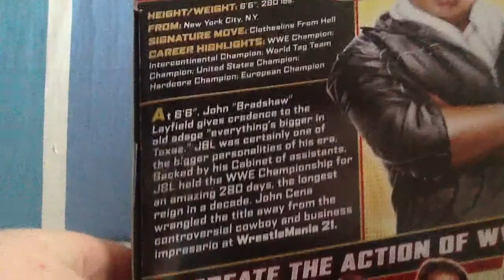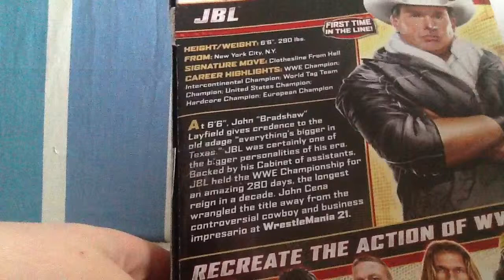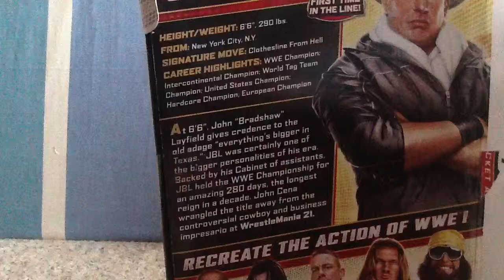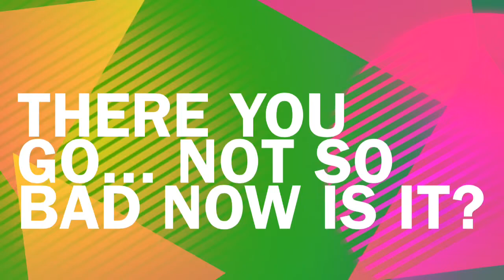Elite JBL figure review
HEY GUYS! Got another review for ya